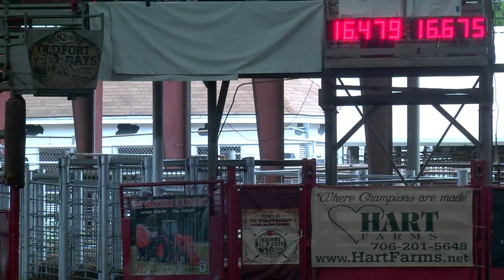Epic Guy Kassie Mowry Super Derby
Super Derby Fast Time.  2020 Old Fort Days Super Derby.  video by visworks.com